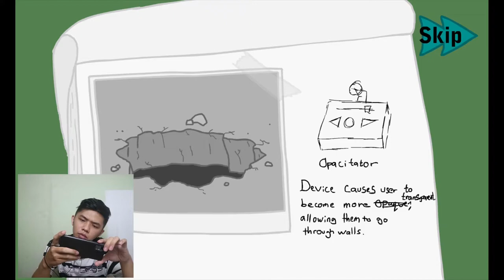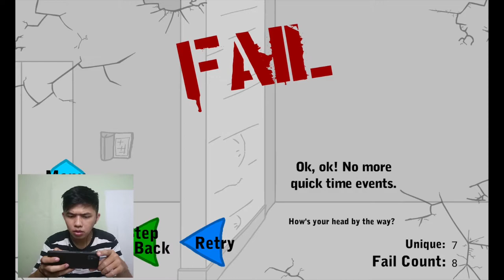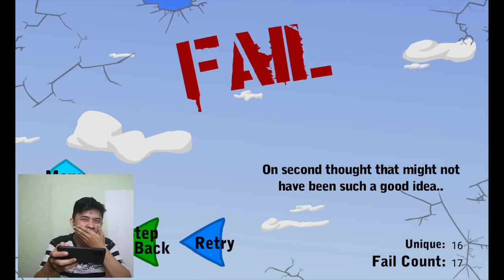TEMAN DIBAYAR DENGAN UANG - INFILTRATING THE AIRSHIP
WHATSAPPPPPP GUYS !